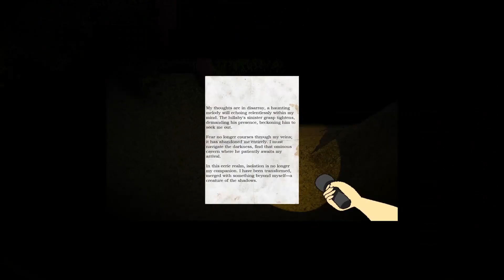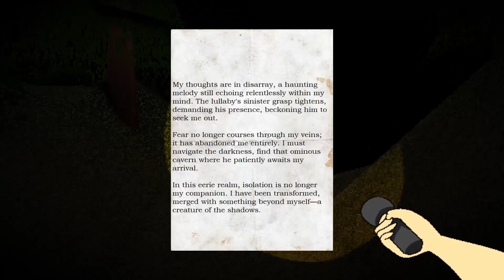POKEMON EAT CHILDREN?! - Hypno's Lullaby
pooookeeemooon gotta catch em allll!